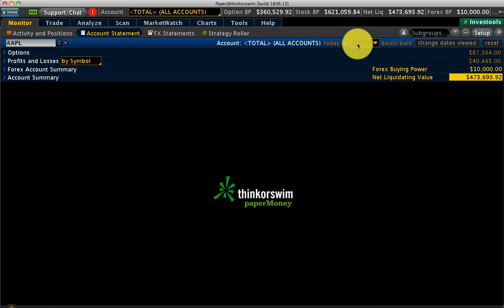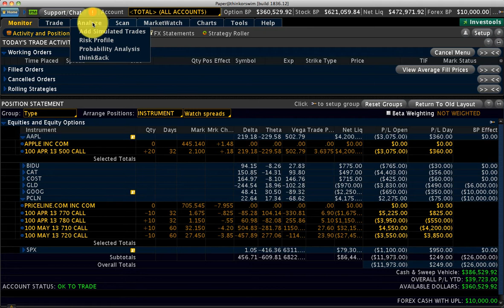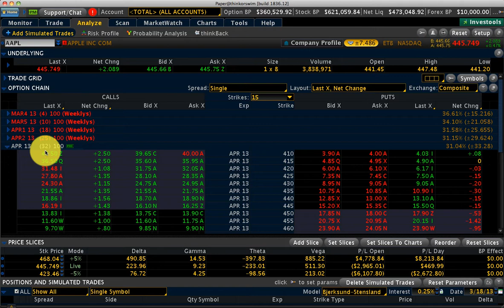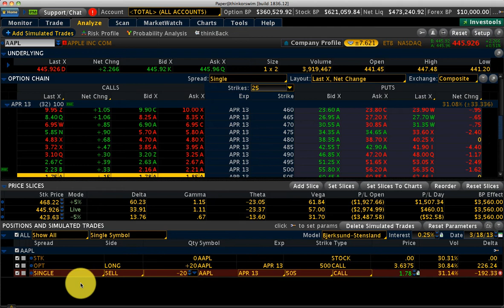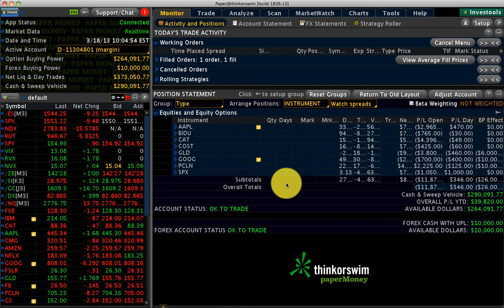SPX-Straddle-Vega-trade by Options trading Guru Hari Swaminathan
Have you ever wanted to trade the SPX Index with built-in leverage ? Let's look at existing choices and some new ones that have cropped up. There are several ways to trade the SPX Index (or the S&P 500 Index in general).